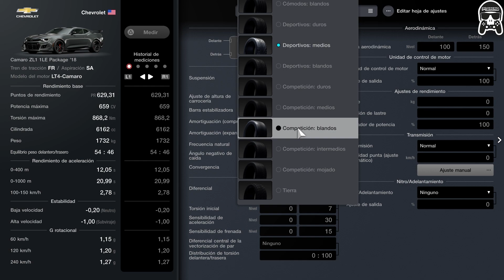Cafe Libro de menu 27 y 28 GT7 PS5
En esta ocasión les traigo toda la sección café de gran turismo 7 haremos  los libros de menú.
en este nuevo video de la serie haremos los menús 27 y 28
En próximos  videos iremos haciendo más menús.

00:00 Inicio
00:10 Intro
00:27 Libro de menú Nº 27 - Colección Chevrolet
00:50 Elegimos el Camaro ZL1 para estas carreras
01:34 Empezamos la primera carrera - Lagunas seca
04:25 Conseguimos el Corvette Convertible (C3) ´69
04:47 Iniciamos la segunda carrera Route X
07:04 Conseguimos el Chevrolet Corvette C7 Stingray ´14
07:46 Iniciamos la Tercera Carrera Circuito de Daytona
09:43 Conseguimos el Chevrolet Corvette ZR-1 (C4) ´89
09:57 Completamos el libro de menú 27
10:16 Libro de menú 28 - Ensancha una carrocería
11:06 Completamos el libro de menú 28